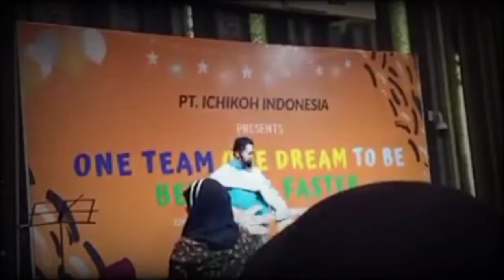PARODI DAHSYAT GALADINNER ICHIKOH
Keseruan 2019 yang tidak terulang di tahun 2020